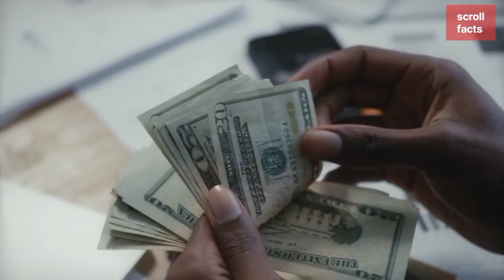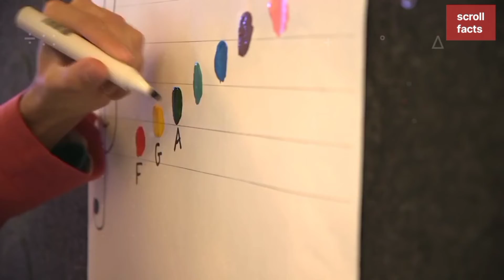🔥अपने 🧠 ब्रेन में antina प्लांट करवा दिया ❓ Got Antenna Planted in brain itself.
👉sir me hi antina plant kyo krwa liya.
sbase km umar tak jine wala jiw
& ect .

like_comments_share_subscribe